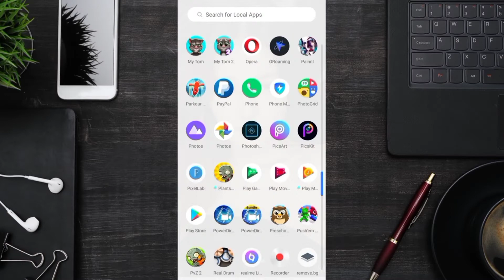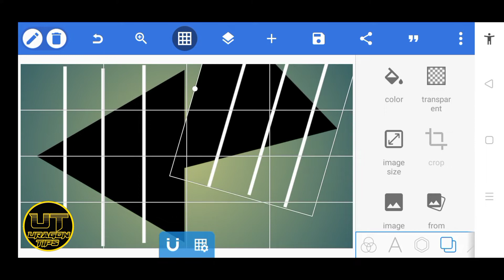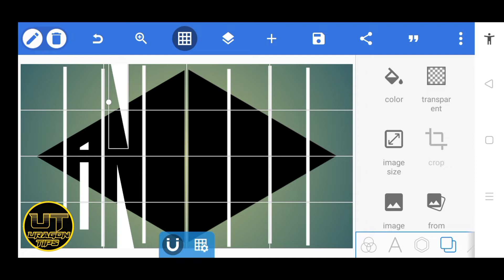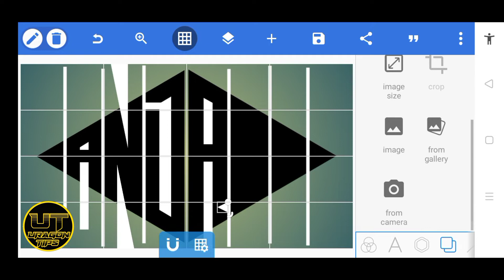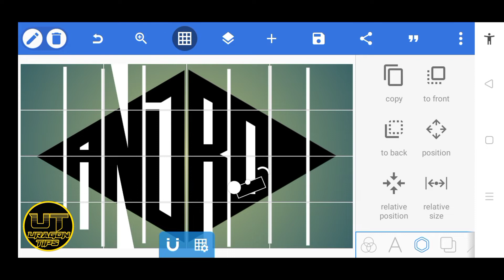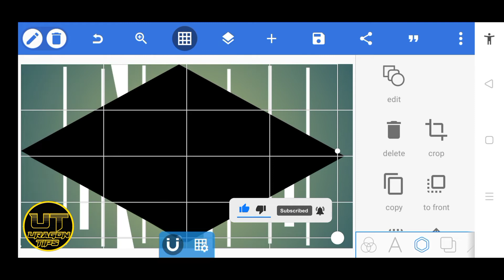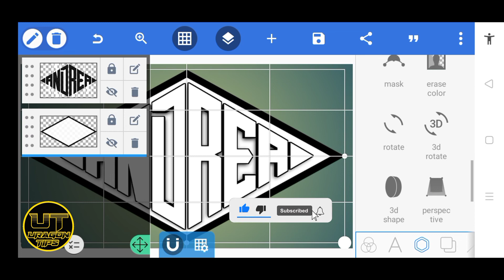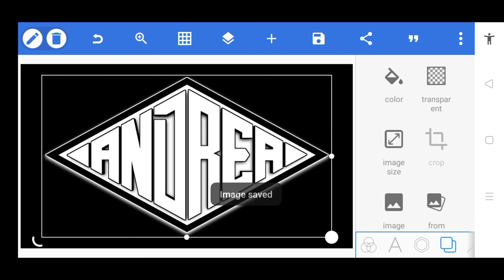Name Logo Design || PixelLab Editing Tutorial || Uragon Tips